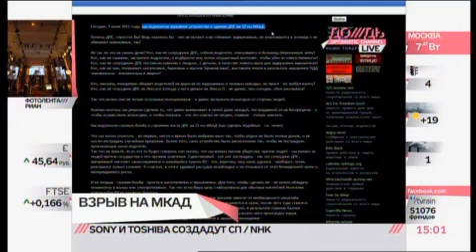Кто стоит за взрывом на МКАД. Версии